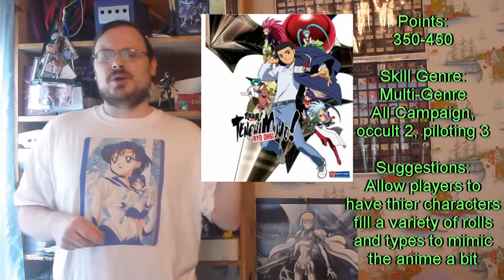BESM Worlds and Anime Review Part 2 | Shugo Chara, Tenchi Muyo, Slayers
In this episode, I start by reviewing  4  anime series series from Japan.  I talk about Shugo Chara, Tenchi Muyo, and Slayers.  I let you know how many points you should use for character creation, suggest what skill sets to use, give a few pointers for running it, and give a suggestion on how to customize the world and make it unique to that anime.

olismithart.net
for some art streams and gaming.

BESM is owned and published by arthaus games.  Please support this product and the other great products they release.

Please support the individual anime studios that produced these animes, Satelight, AIC, J.C.Staff, respectively.